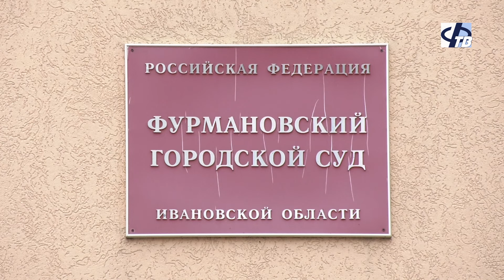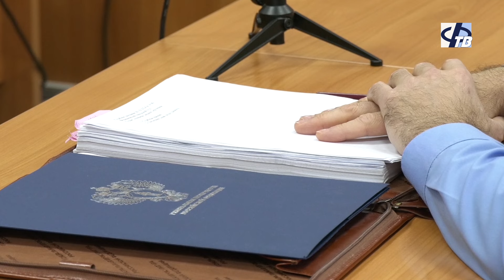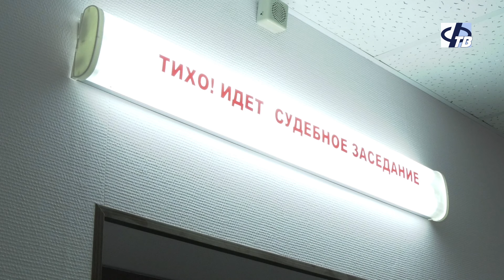Прокурор области запросил для Николая Мёрзлого 17 лет колонии строгого режима